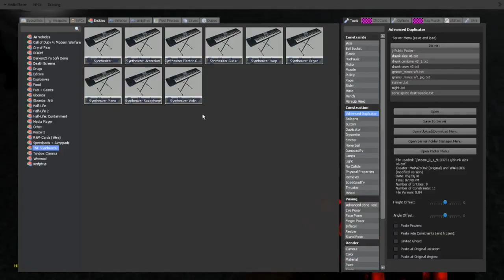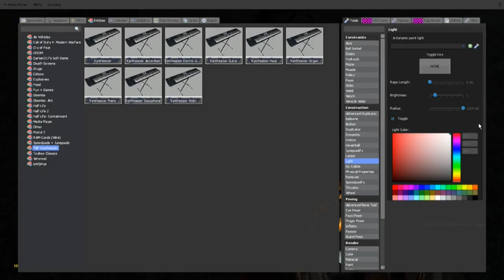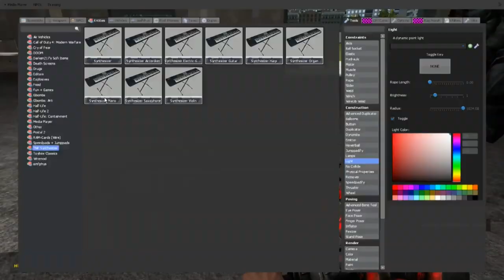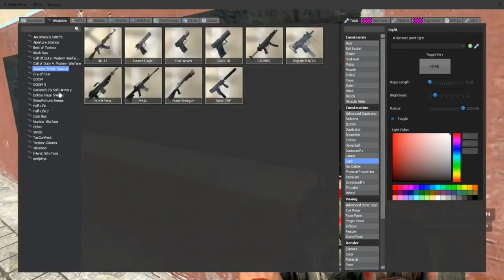Garrys Mod - Part 25 - Music Time!